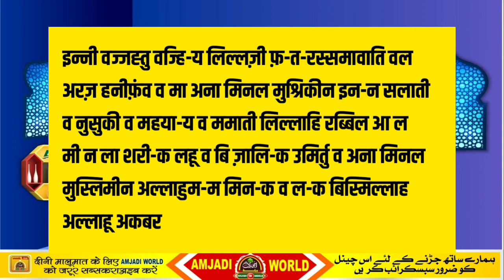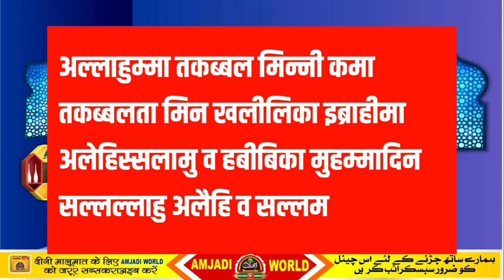Kurbani karne ka mokammal tarika hindi me/क़ुरबानी करने का मोकमम्ल तरीका हिन्दी में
Kurbani karne ka mokammal tarika hindi me

क़ुरबानी करने का बेहतर तरीका क्या वीडियो मे देखिए

قربانی کرنےکے کا مکمل آسان طریقہ ہندی میں ضرور دیکھیں